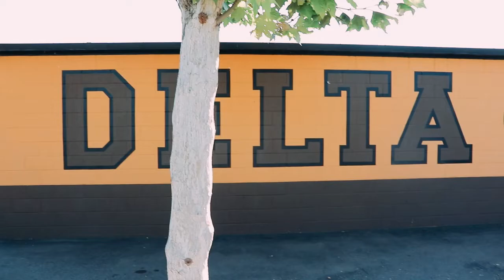10u week 3 Norcal Gladiators vs Bulldogs